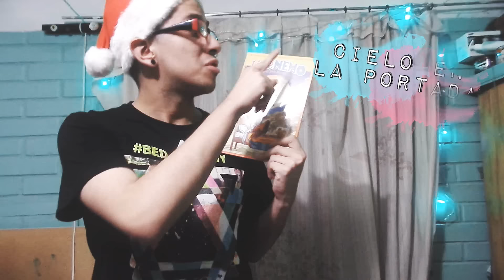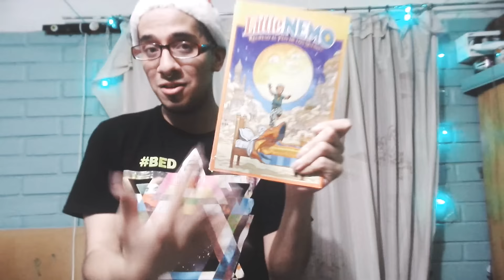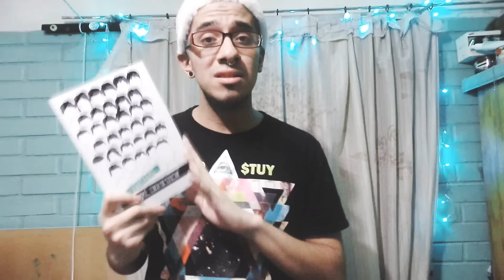TBR: LOS JUEGOS DE BOOKTUBE | Pollo Alfabético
¡Me sumo a la maratón de lectura de Los Juegos de Booktube que organizan Clau, Juliana y Lucía!

¡Compra Online!
Cupón: NAVIDAD1